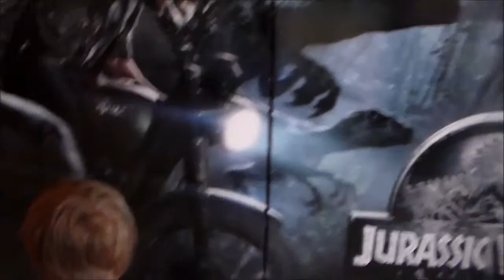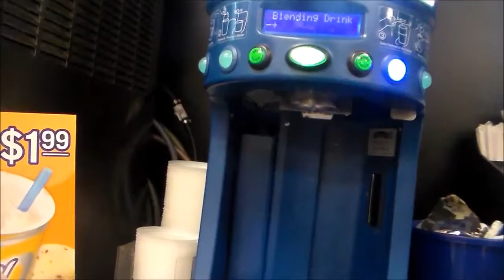Jurassic World Followed By Jurassic Park? (6/18/15)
We were SO excited to finally see Jurassic World! We all LOVED it!

GOODREADS: ohprincesssarah